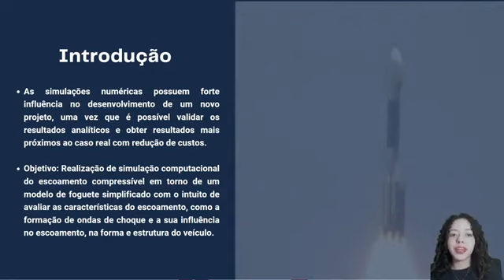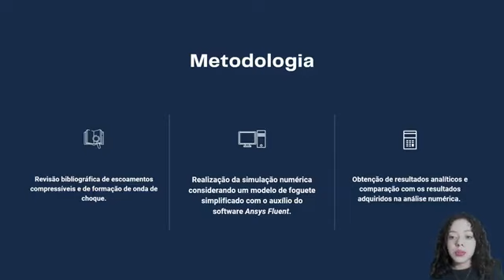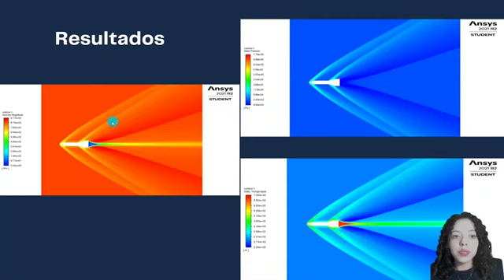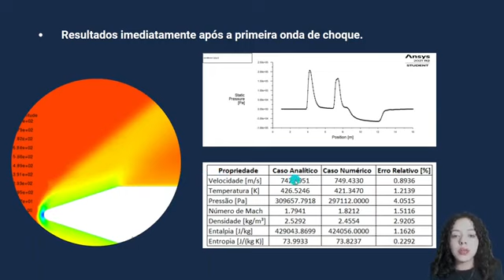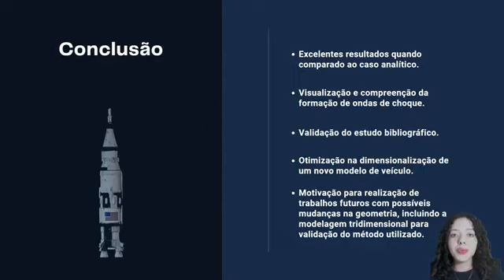ID 1222 Estudo Paramétrico do Escoamento Compressível Bidimensional em torno de um Modelo de Fogue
(ID 1222) Estudo Paramétrico do Escoamento Compressível Bidimensional em torno de um Modelo de Foguete
Grande Área: Exatas e Tecnológicas
Aluno: GEOVANNA KAROLINNE CARVALHO SANTOS
Orientador: LUCIANO GONCALVES NOLETO
Palavras-chaves: Simulação Numérica, Aeroespacial, Veículo Lançador, Ondas de Choque, CFD.